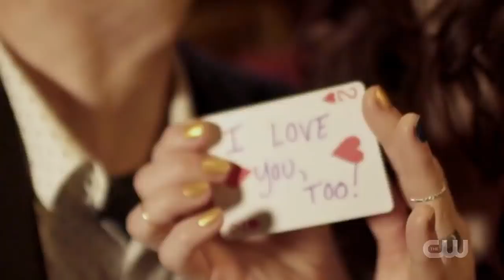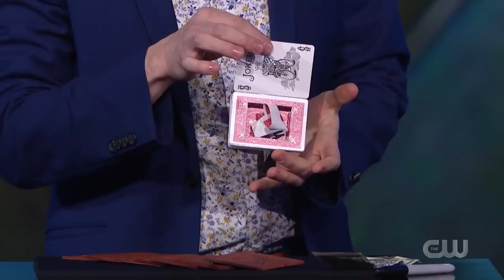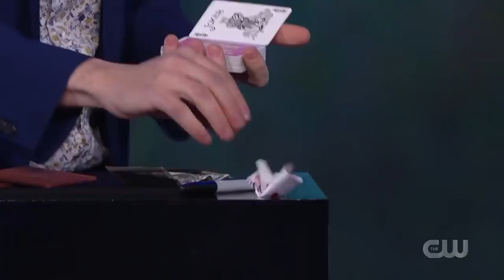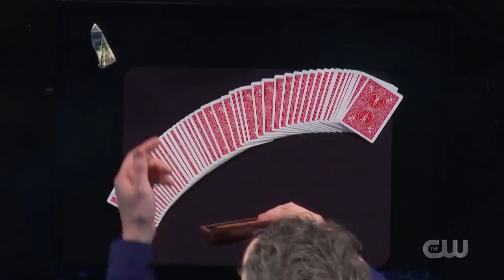Francis Menotti returns to Penn & Teller Fool Us!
Francis Menotti returns for a second attempt to Fool Penn & Teller. Bringing his unique sense of composition and magical symmetry to the stage in Season 7, enjoy one of Francis' favorite new pieces to perform, "Boxed".

We continue to welcome comments of any sort, but will remove any that contain false information (individuals pretending to be us) or any that may be considered inflammatory/offensive towards others.

Thank you for keeping magic alive! Stay safe.